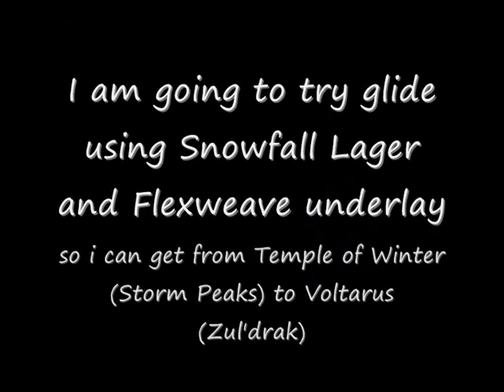WoW - gliding from stormpeaks - zul'drak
me (sarmius) using the snowfall lager and flexweave underlay from the temple of winter in the storm peaks to Voltarus in zul'drak
sarmius - rogue
 now on twilights hammer EU
freckles - hunter
blackmano - death knight
DOOMHAMMER - EU
[song - cotten eyed joe]     XD